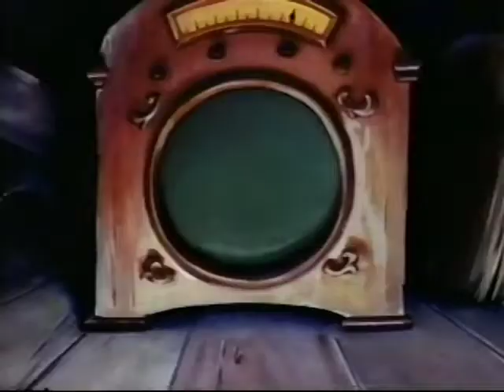AT THE CIRCUS With Super Mouse Paul Terry Toons Animation